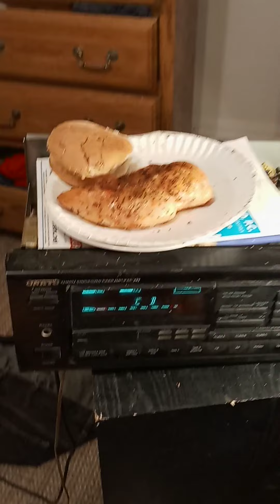DAVES chicken breast from the grill